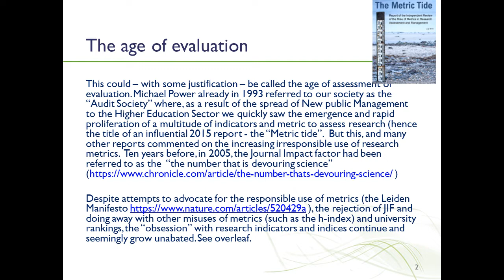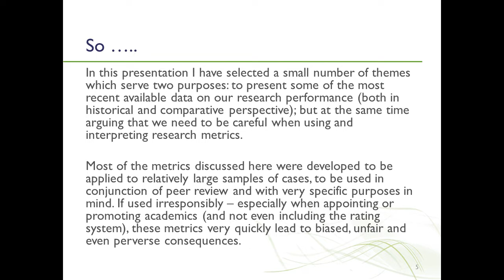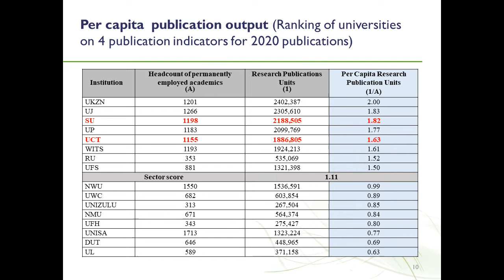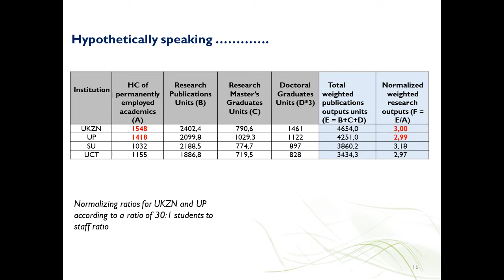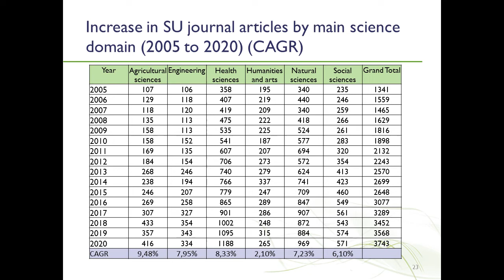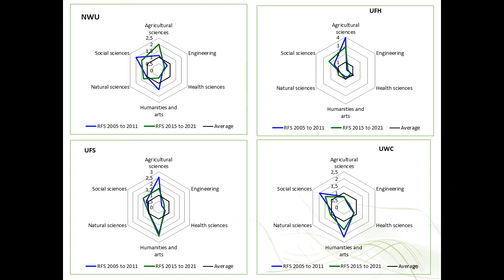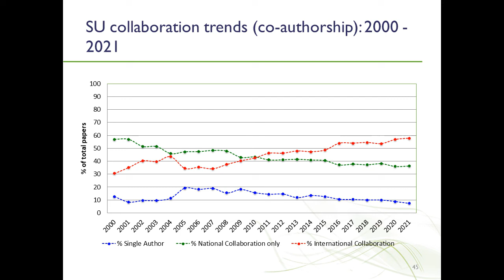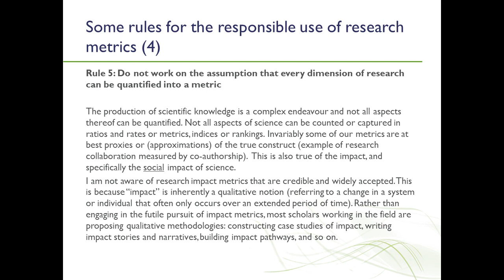DRD Research Indaba: Assessing SU's research performance: trends and challenges - Prof Johann Mouton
Assessing SU's research performance: trends and challenges (Prof Johann Mouton)